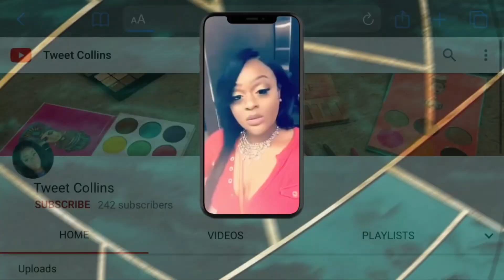I’m Back but I’m I still bald?!!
Hey….yall hey!! I hope y’all missed me because I’m back with Bald head UPDATE you will not want to miss.